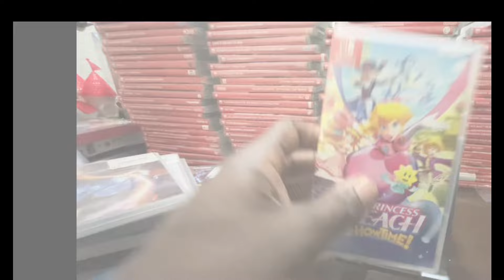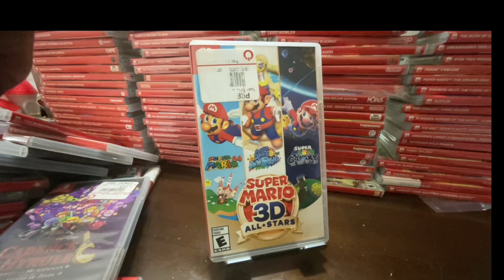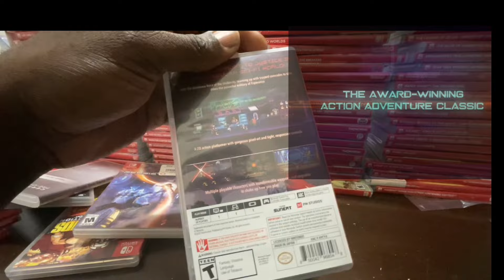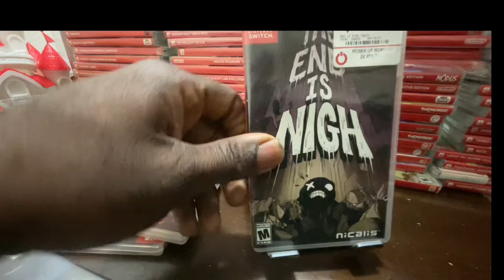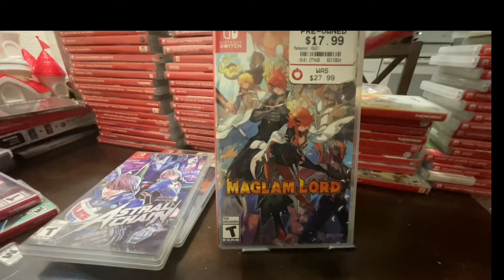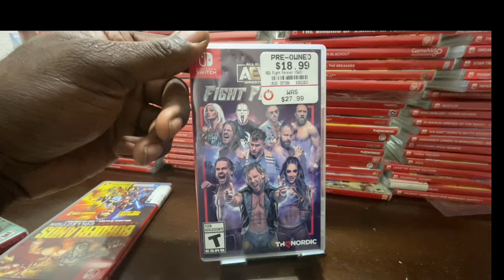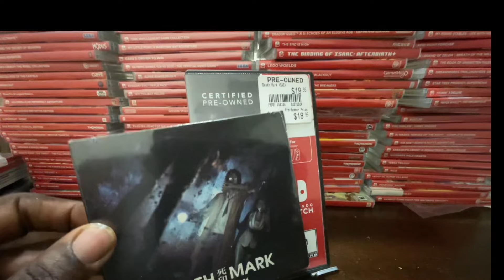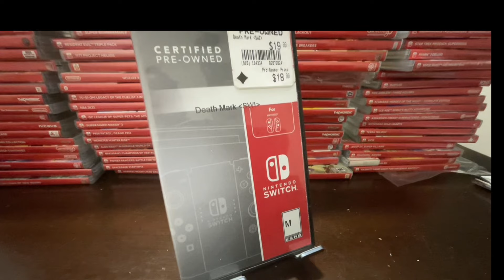Rare Switch Games That You Might Feel Good About Owning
Follow me on X Aka Twitter @The_Game_Pill
Check Out My Playerism Book Series For Free On Amazon Kindle

for the paperback version of The Book Of The Womanizing

Check Out My Playerism The7 Levels Of The Gonna Book Series Pn Amazon.